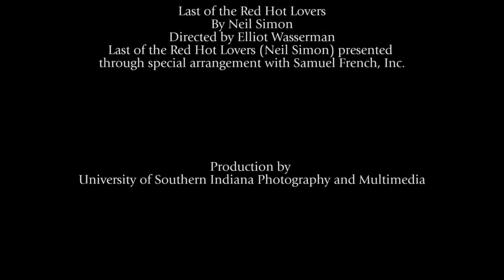New Harmony Theatre presents Last of the Red Hot Lovers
New Harmony Theatre opens its 2014 season of comedy with Neil Simon's classic Last of the Red Hot Lovers on June 20.

Last of the Red Hot Lovers, directed by Elliot Wasserman, producing artistic director and chair of Performing Arts at the University of Southern Indiana, runs June 20-22 and June 27-29. This comedic representation of one man pursuing a swinger's lifestyle during a mid-life crisis stars Laurie Dawn, Stacey Harris, Amanda Huxtable and Buzz Roddy.

Tickets are on sale now, and season tickets may be purchased through the first production. All evening performances start at 7:30 p.m. and matinees begin at 2 p.m. Individual adult tickets are $28 for Last of the Red Hot Lovers and The Hound of the Baskervilles and $35 for The Fantasticks. Discounted tickets are available for students and seniors. Season tickets are $63 for adults, $57 for seniors (60 and over), abd $51 for groups of 20 or more.

The New Harmony Theatre is a professional Equity theatre produced by USI and is the Tri-state's only professional Equity theatre. Plays are performed in the historic Murphy Auditorium located at 419 Tavern Street in New Harmony.